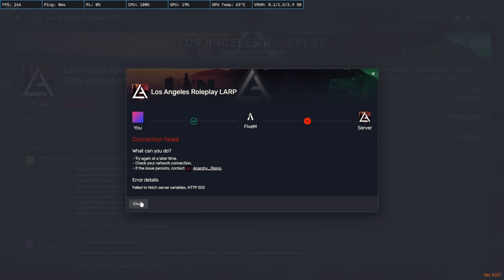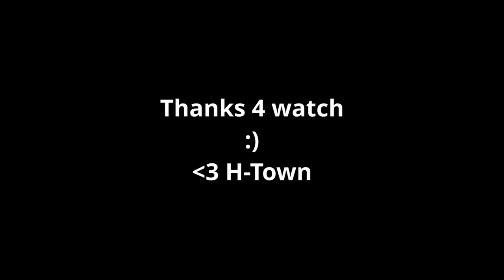Pro LARP Tips : Ep.3 - How to sell Meth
Thanks to everyone that was in this video.

LARP is the best RP server on FiveM